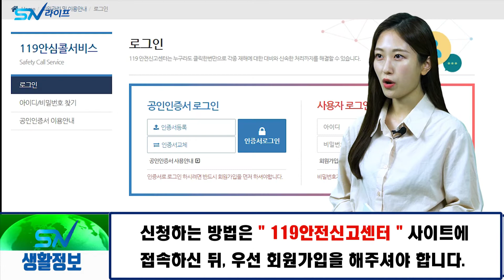119 안심콜 서비스 안심콜 무료신청방법 / 내 정보를 119에 미리등록하셔서 생존확률을 높히세요 ! 이 영상을 보신다면 지금 바로 119상담콜센터로 무료신청하세요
65세 이상이신 분들 119 안심콜 서비스 지금 바로 신청하세요~!